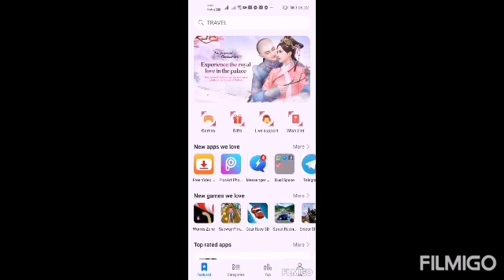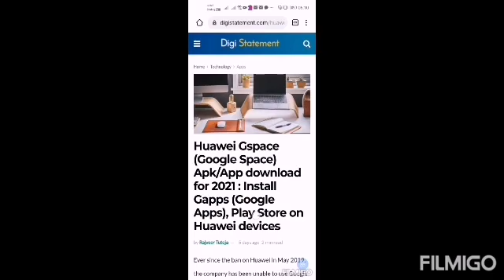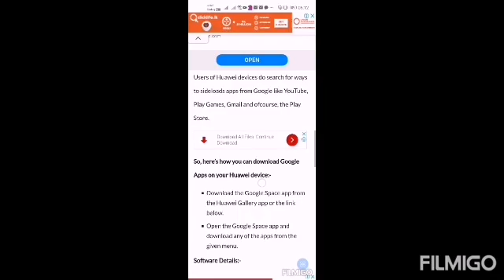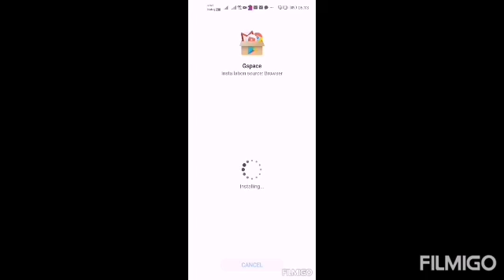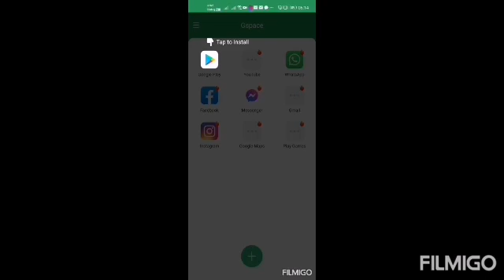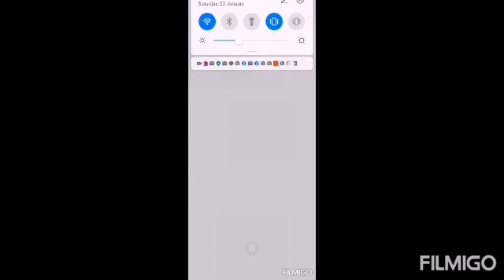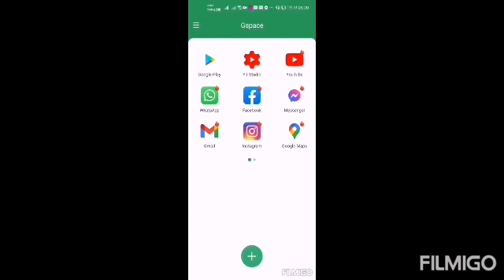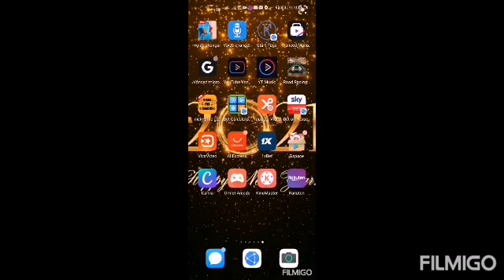How to Install Google Play Services in Huawei Phones | Huawei පෝන් වලට Google Play Services දාගමු.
This video about how download playstore for huawei new devices .
පට්ට්ම්ම ලෙසියෙන් දැන් playstore oyata download karanna පුළුවන් video බලන්න .